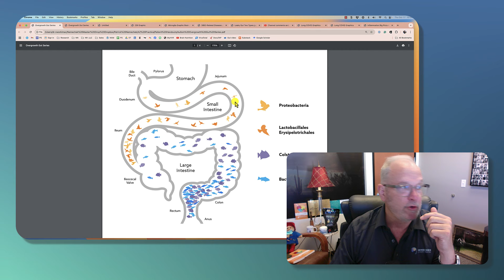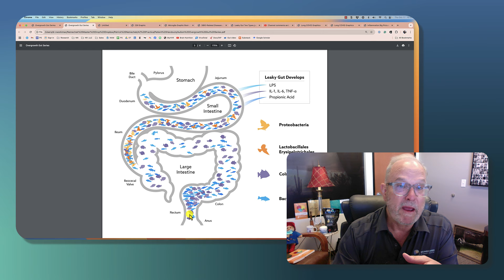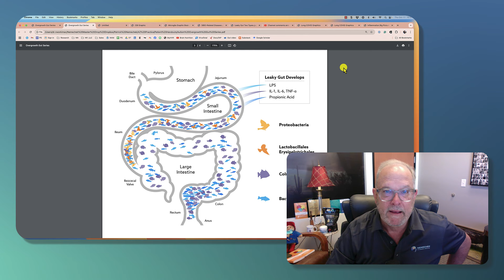Stool Testing for Bacteria Balance is Useless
Appointments - Learn more about making an appointment to see Dr. Nemechek. One visit to Arizona and follow-up visits are done via Skype.